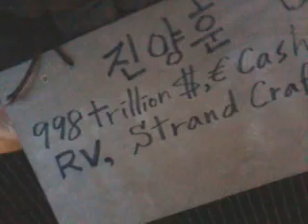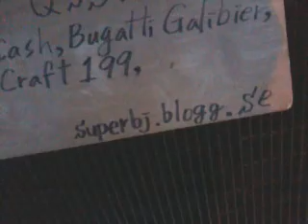Long time career christian! 140417thu1959